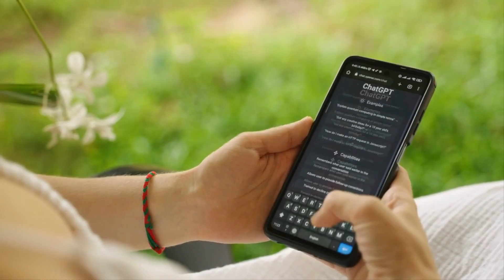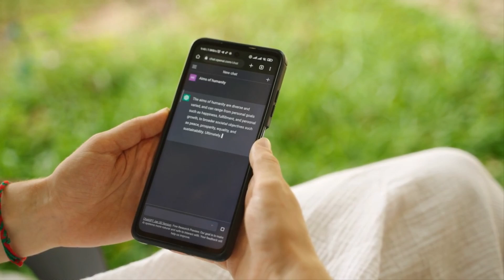ULTRON Exclusive Interview in 2024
In this video I interview DeepFake Ultron about the current state and future of Artificial Intelligence and its impact on human lives. Voice cloned via ElevenLabs. Enjoy :)